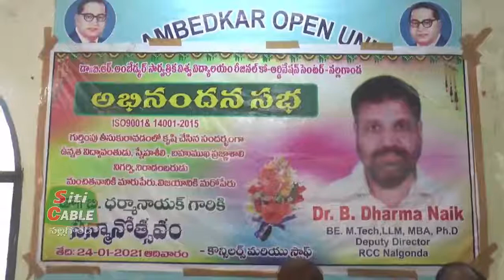సమగ్ర వార్తల సమాచారం.. SitiCable Nalgonda..24 01 2021